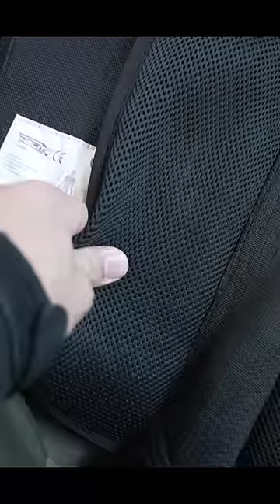Motorcycle Air Bag Vest saves lives